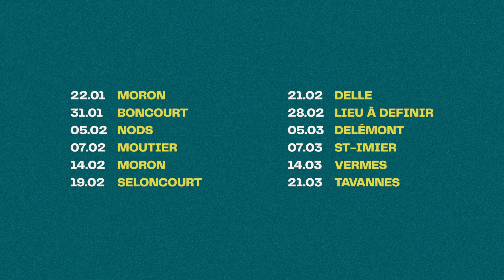Philippe Decourroux - Passion 25 - Tramelan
PASSION 25 LIVE sur YouTube, dimanche 24 janvier à 17h, en direct de Tramelan.

Des chansons et de super témoignages pour un nouveau rendez-vous à ne pas manquer !

Avec le soutien de RADIO R, une nouvelle radio dans le paysage musical romand.